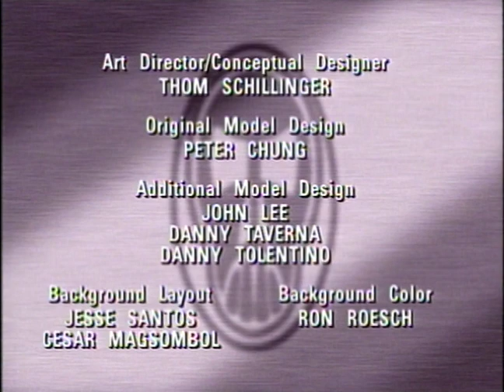Phantom 2040: Episode # 33 (The Whole Truth)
Rebecca and Gorda join forces one last time and launch a full scale assault on the Enforcer Headquarters. The plan is to gain control of the city's computer systems and to once and for all find the secret location of the Phantom's hideout.